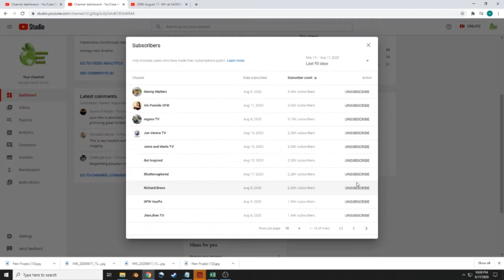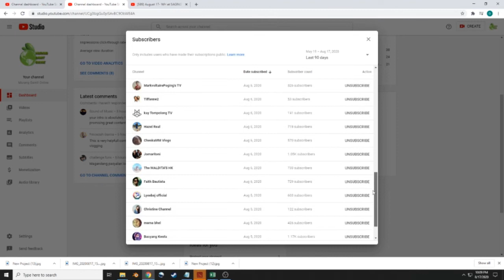How to check who subscribed your youtube channel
sino ang nakasubscribe saakin
sino ang nakadikit saakin
panu makita sino ang naka dikit saakin